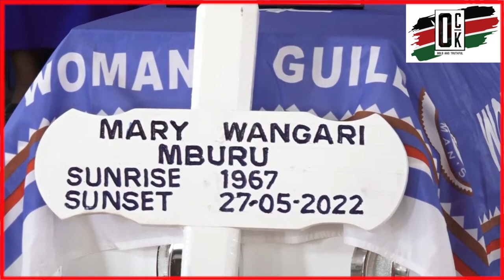Two sisters married to twins buried in Githunguri, Kiambu. They were Killed by a speeding vehicle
Get the freshest news updates, Live events and debates. If It Matters To You, It Matters To Us.